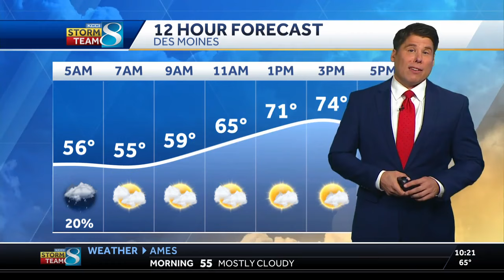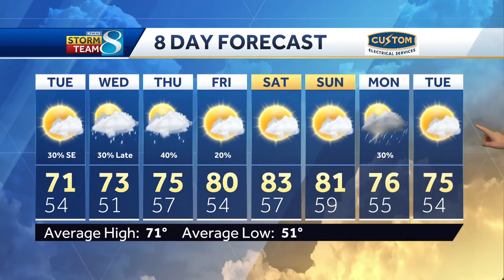Iowa weather: Rain and smoke make for a dreary start to the week and we've got more on the way